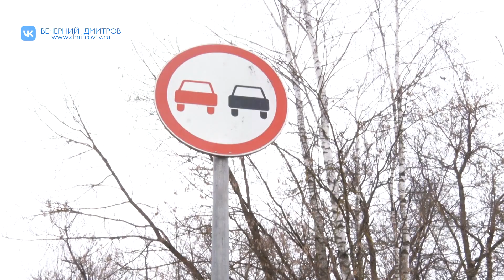Сотрудники 2 Батальона 1 полка ДПС провели ОПМ «Встречная полоса» и «Пешеход»